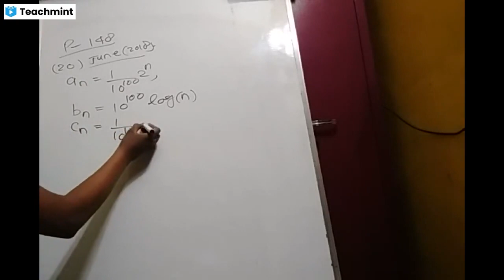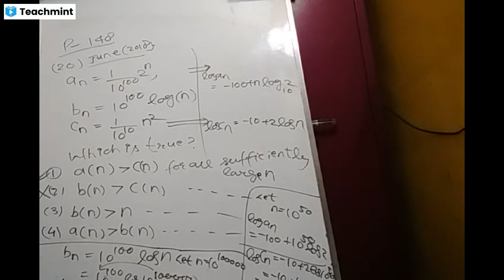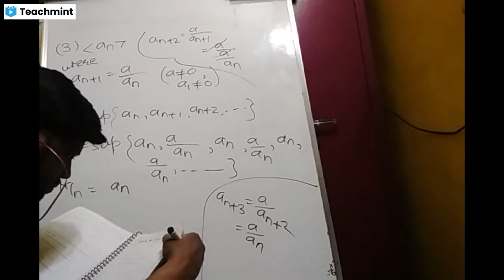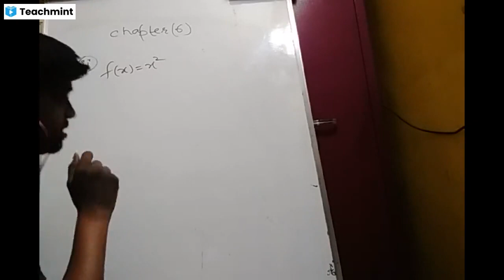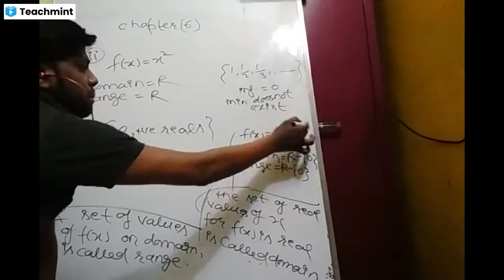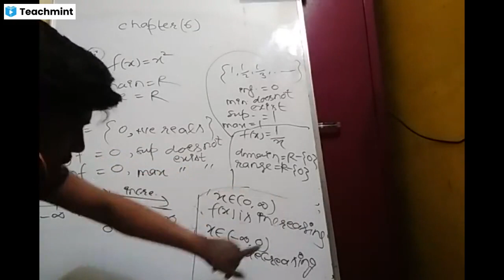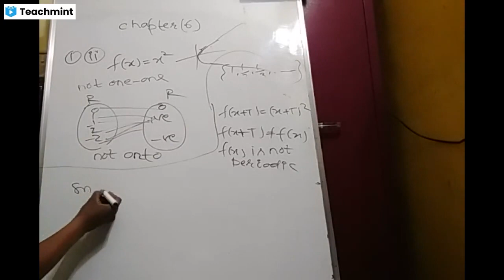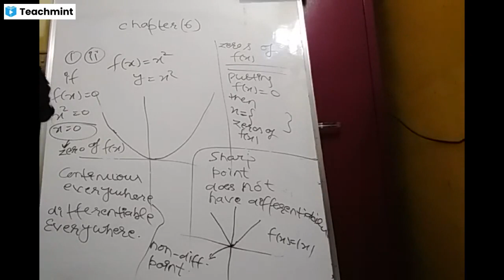Sequence NET,GATE,JAM questions lec 3